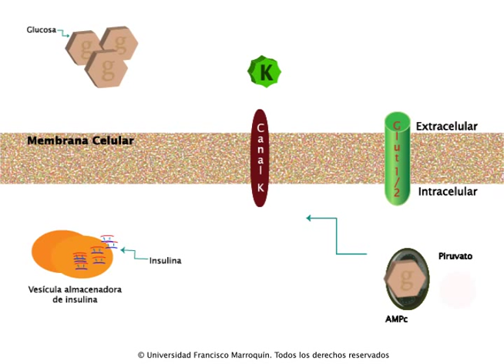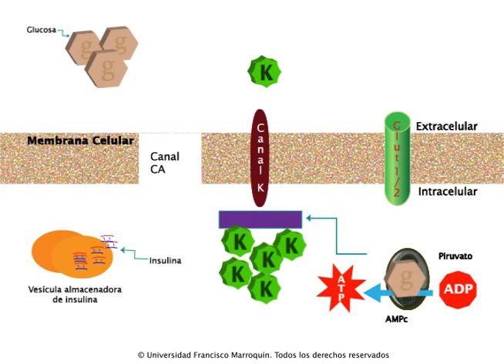Célula beta pancreática